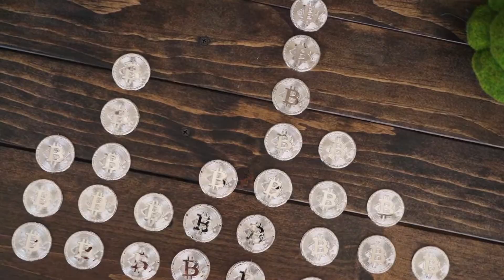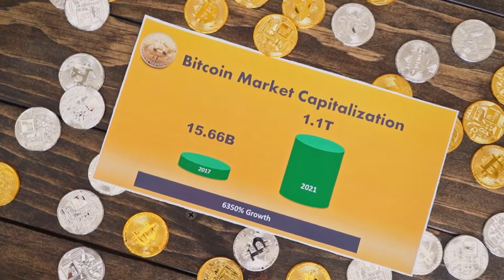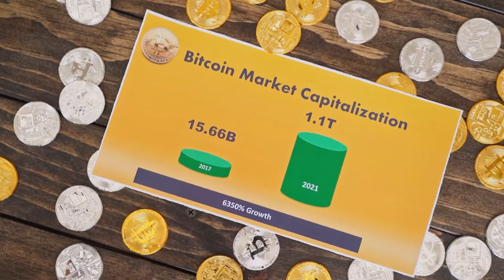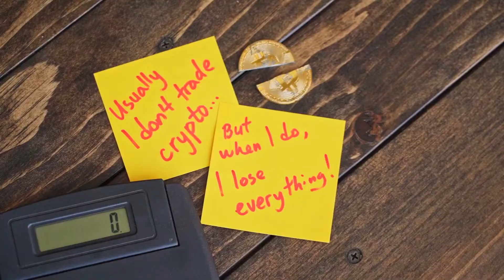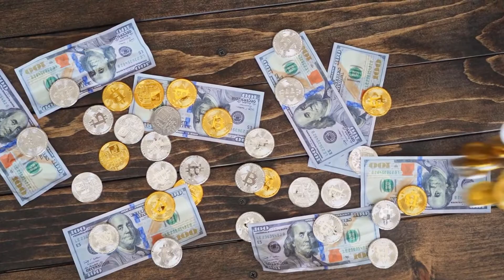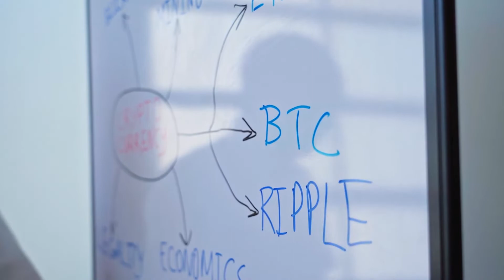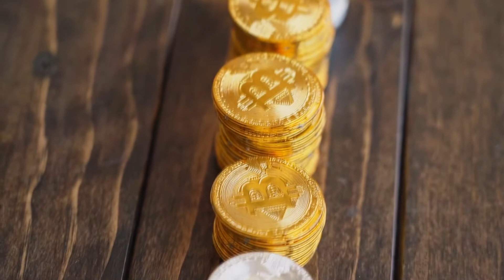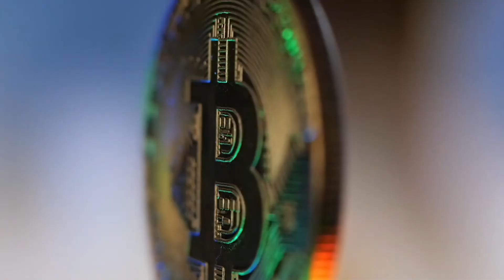VECHAIN Is Coming To $10 WHY IS HERE? (Vechain News Today & Vechain Price Prediction)